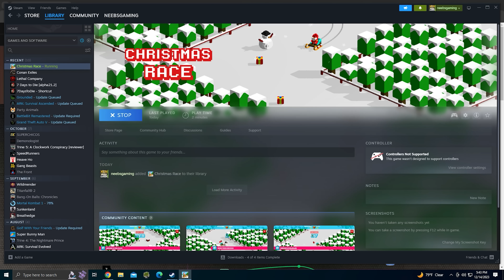The Happiest Merriest Christmas Game Ever! - Christmas Race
Before the epic sequel (Christmas Race 2) there was the ORIGINAL and arguably the BEST Christmas Race!

Merry Christmas!

About Christmas Race: Help Santa pick up presents on the trail! The more gifts you collect, the higher your score!